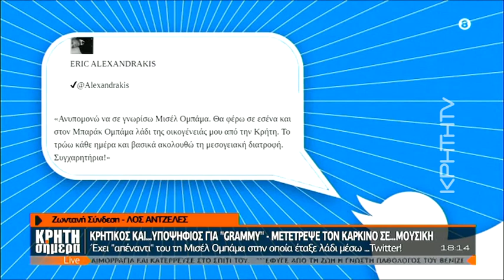ΚΡΗΤΗ ΣΗΜΕΡΑ | Ερρίκος Αλεξανδράκης: Ο Κρητικός υποψήφιος για τα βραβεία Grammy